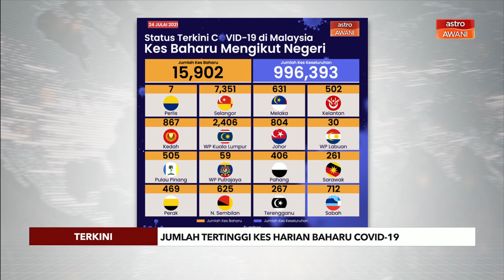[TERKINI] COVID-19 | 15,902 kes baharu, tertinggi setakat ini - Dr Noor Hisham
Kementerian Kesihatan Malaysia (KKM) pada Sabtu mengesahkan kes harian dalam tempoh 24 jam lalu adalah sebanyak 15,902, peningkatan berbanding 15,573 kes semalam, menjadikan kumulatif kes di negara ini meningkat kepada 996,393 kes.